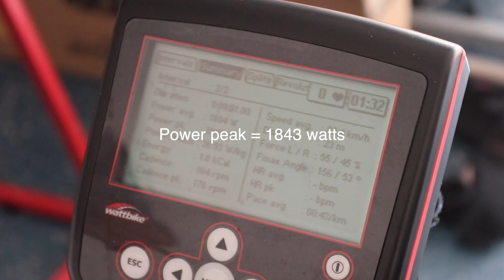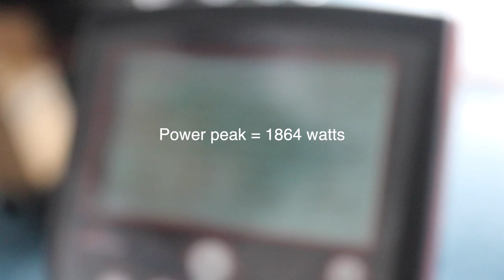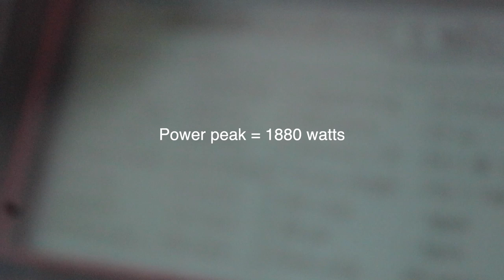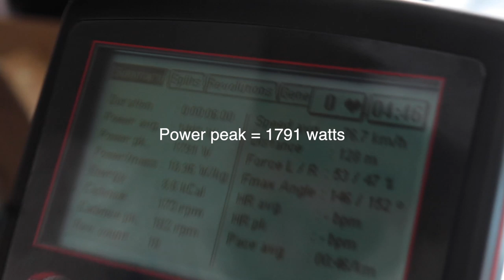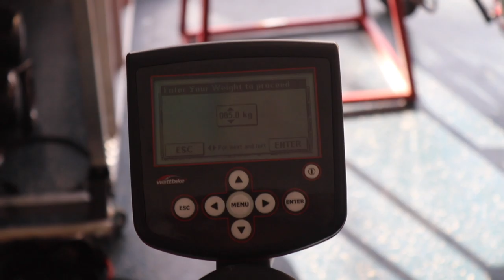Watt Bike Testing | Vlog 02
This video we vlog through our coach Dlbmx putting us through our watt bike testing to find out our numbers. WE all pretty much were hitting some personal bests all day!
 The next day we had a gym session that was intense! Check back next week for the Vlog of the Dlbmx crew gym day Training!

Power Peak best of the day:
@ASouza380: 2071
@JeremySmithBMX: 2016
@WillGrant: 1880

FREE Top 3 Tips to get the most out of Your breath

FREE My Radar Weather app!